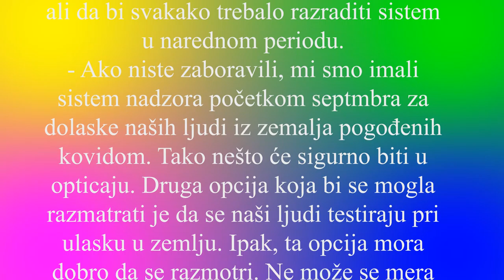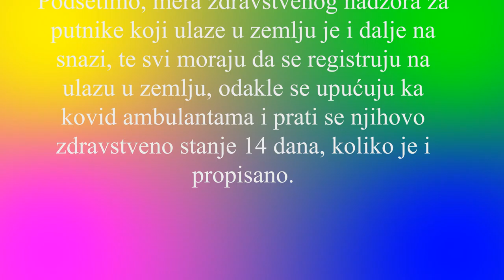COVID 19 Testiranje pre ulaska u zemlju